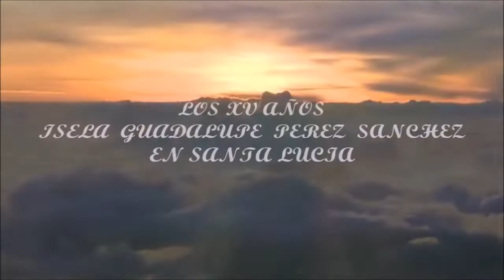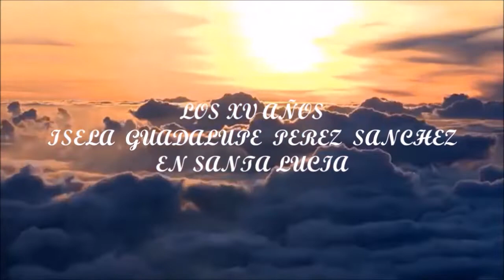LOS XV AÑOS ISELA GUADALUPE PEREZ SANCHEZ 6 JULIO 2019 EN SANTA LUCIA TERSERA PARTE 1280 X720 PIX NU